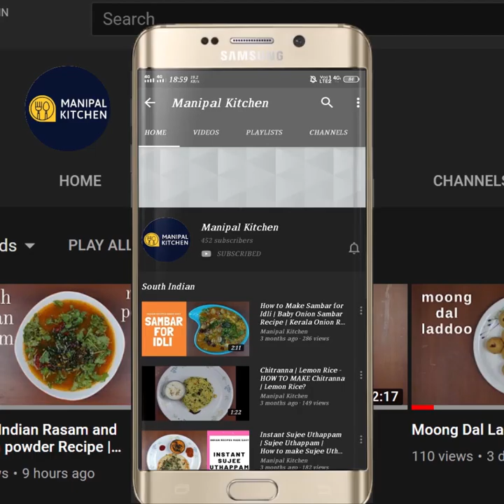ಮಸೂರ್ ದಾಲ್ & ಗೆಣಸಿನ ಗ್ರೇವಿ ಹೀಗೆ ಮಾಡಿದ್ರೆ ಕೇಳಿ ಕೇಳಿ ತಿಂತಾರೆ | Sweet Potato & Red Lentil Curry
ಈ ವೀಡಿಯೋನಲ್ಲಿ ಗೆಣಸಿನ, ಮಸೂರ್ ದಾಲ್ ನ  ಆರೋಗ್ಯಕರ ಗುಣಗಳು ಇದೆ |
Sweet Potato & Red Lentil Curry / easy lentil and sweet potato curry recipe / lentil curry recipe |ENGISH SUB-TITLES | Manipal Kitchen | ಮಸೂರ್ ದಾಲ್ & ಗೆಣಸಿನ ಗ್ರೇವಿ ಹೀಗೆ ಮಾಡಿದ್ರೆ ಎಷ್ಟು ರುಚಿ ಅಂದ್ರೆ, ಬೇಕು ಬೇಕು ಅಂತ ಕೇಳಿ ತಿಂತಾರೆ
Sweet potato is nutrient dense root vegetable ,though not very popular , and comes in a variety of colours.  They are high in nutrients, fiber and antioxidants which protect our body from the free radical damage and promote a healthy gut and brain. Consuming sweet potatoes in limits can provide the day's need of potassium.  It helps in weight loss by keeping fuller for a long time and avoids overeating.  Fiber promotes stool movement and supports the production of good bacteria.
     Masoor dal has a lot of health benefits when included in diet. It is extremely good for health and goes well when added with any vegetable,  It is loaded with protein, fiber, vitamin B and folate.  It reduces the risk of heart disease by reducing the blood pressure and cholesterol due to the presence of dietary protein and antioxidants & fiber. Today I would like to share my version of masoor dal sweet potato gravy which is a good combo with rice as well as roti , Chapati etc..,
INGREDIENTS OF THE RECIPE:
1. Sweet potato -2 cups
2. Red Masoor dal - 1/4 cup (soaked 30 minutes)
INGREDIENTS OF SEASONING & GARNISHING:
1. Cooking oil - 4-5 tsp
2. Chopped onion  1/2 cup
3. Salt - as needed to the dish
4. Mixed herbs - 1 tsp
5. Turmeric powder - 1/2 tsp
6. Red chili powder - 1/2 tsp
7. Garam masala powder - 1/2 tsp
8. Madras curry powder - 2 tsp
9. Chopped red & green capsicum - 1/3 cup
10. Grated ginger - 3/4 tsp
11. Minced garlic - 5-7
12. Tomato puree - 1/3 cup
13. Thick coconut milk - 1/2 cup
14. Coriander leaves to garnish - as needed
PROCEDURE: Wash, peel and chop sweet potato and immerse in a bowl of water. Soak Masoor dal for about 1/2 an hour and keep it aside.   Place a wide pan with 4 tsp cooking oil in it on low flame.  When hot, add chopped onions to it and fry till translucent.  Add mixed herbs 1 tsp and mix until combined and aromatic.  Add turmeric powder, red chili powder, garam masala powder and madras curry powder and saute till aromatic. Add finely chopped red and green capsicum and saute for a minute.  Add  grated ginger and minced garlic and saute till aromatic on low flame only.  Add  tomato puree and fry till thickened and oil is released.  Add chopped sweet potato chunks and mix till coated with oil and masala.  Add soaked dal and give a good mix till combined and coated too.  Add hot water in steps and cover and cook for about 4-5 minutes till soft and combined.  Check and cook and flavours are absorbed and turned aromatic.  Add salt and give a mix.  Add thick coconut milk and give a good mix.  Cover and cook on low flame again , so that it is not curdled.  Switch off the flame and garnish with chopped coriander leaves.  Enjoy with roti, chapati and puri too! Yum Yum !!
SERVES:3-4